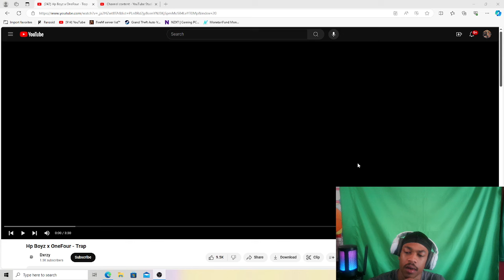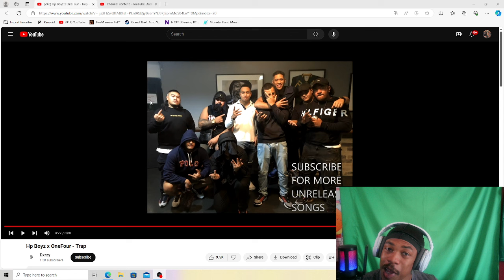YALL KEPT THIS FROM ME?! Hp Boyz x OneFour - Trap (REACTION)